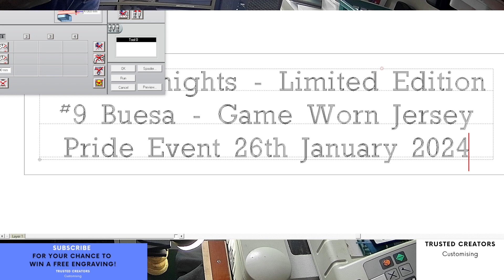Custom Engraving Silver Plate Message Engraved and Blackfill